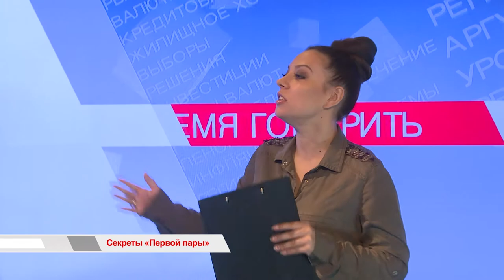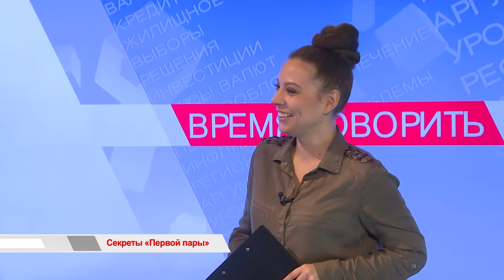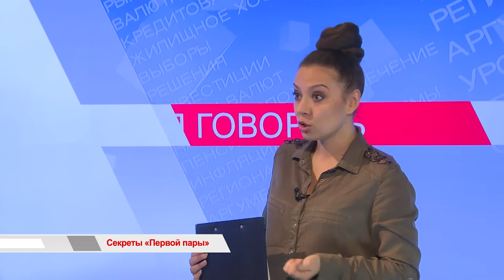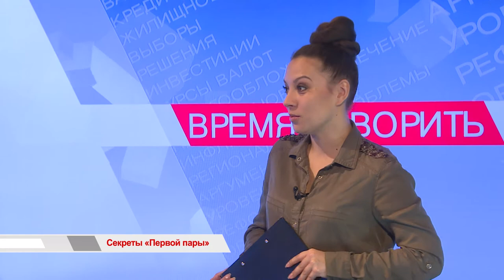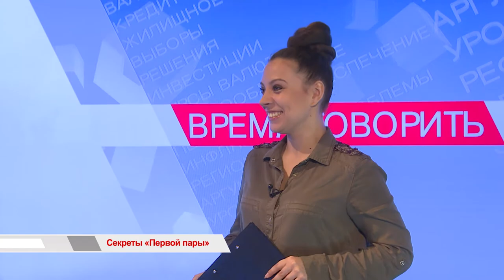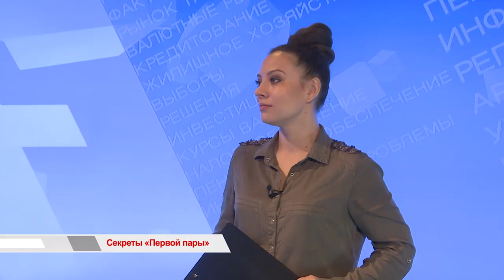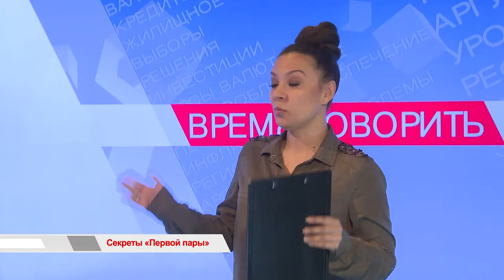«Время говорить»: Секреты «Первой пары»